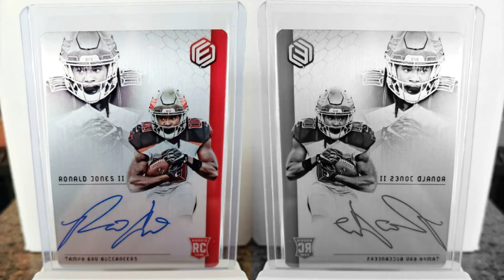In Store Now - Autographed Cards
Newly autographed cards just added to my online store. Go check them out !!